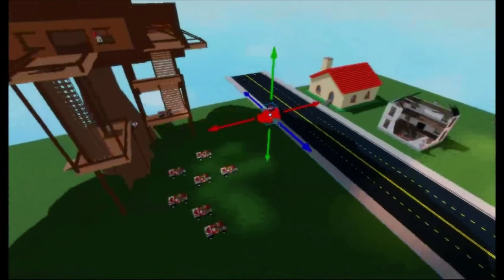The American Joystick | Full Movie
watch it all NOW